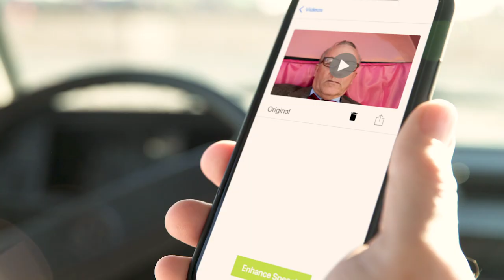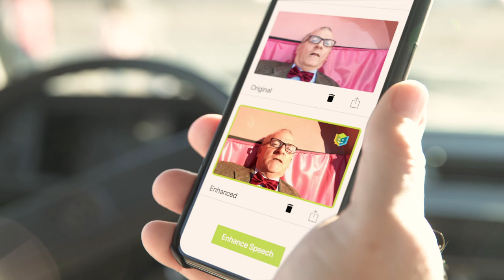Curious about wombats?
Enhance recorded speech with ease!
The BabbleLabs Clear Cloud App allows vloggers, journalists and social media influencers to enhance speech and reduce background noise on the fly, any time, any where.  Download Clear Cloud today on Google Play or the Apple App Store.